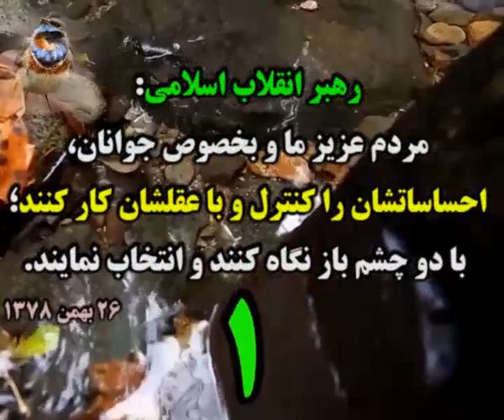❉ *.¸ خبرهایی از انتخابات 1396 ¸.*❆